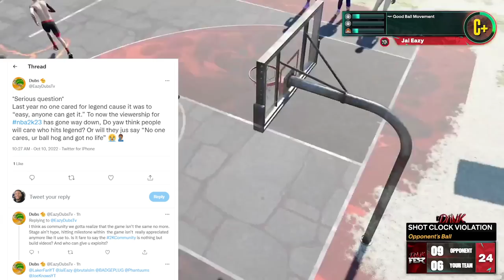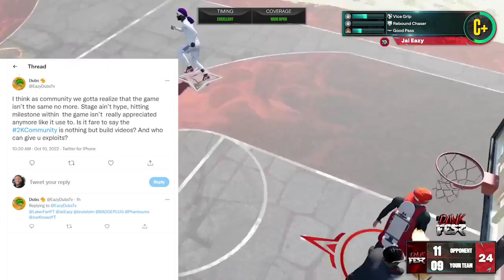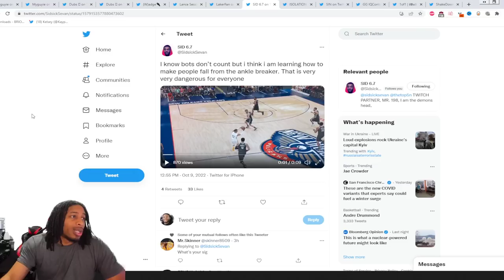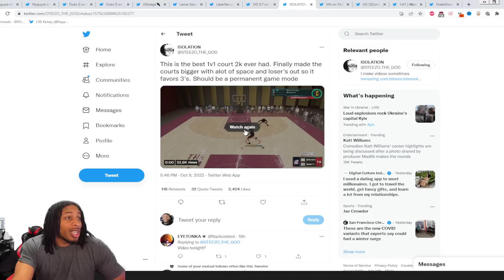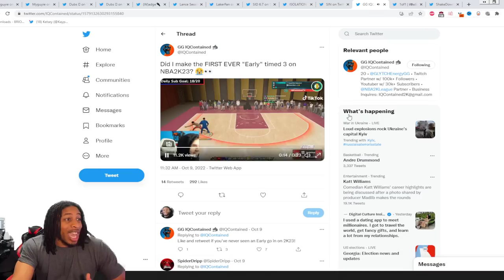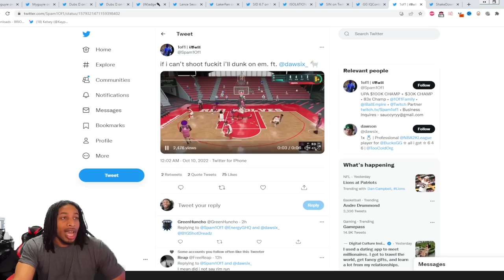NBA 2K23 GAME AND COMMUNITY IN THE DECLINE - GAME BREAKING 6'9 BUILDS - HOW TO MAKE 2K LEAGUE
2K HAS DROPPED PATCH 1.01 AND IN IT WE SAY GOODBYE TO THE VC GLITCH AS WELL AS THE MY CAREER XP GLITCH WHICH COULD MAX OUT YOUR PLAYERS IN 2 HOURS.  TYCENO IS BACK COOKING AND EXPLAINS HOW HE DOES HIS SIGNATURE MOVES, AND STEEZO THE GOD IS SHOWING YOU HOW TO DRIBBLE THE BASKETBALL LIKE A TRUE GLITCHER.